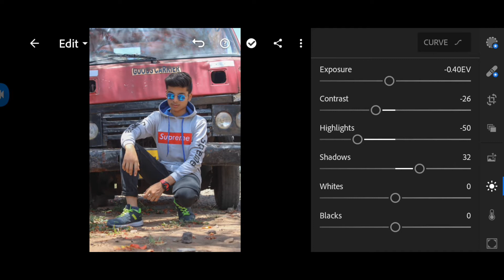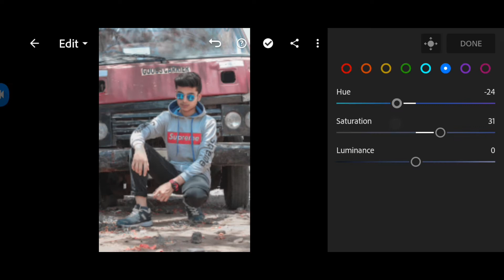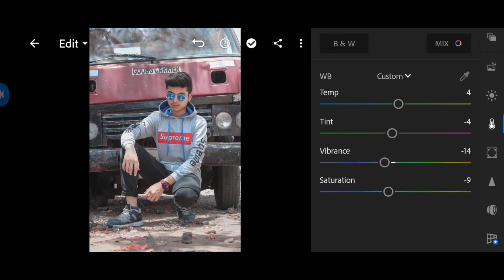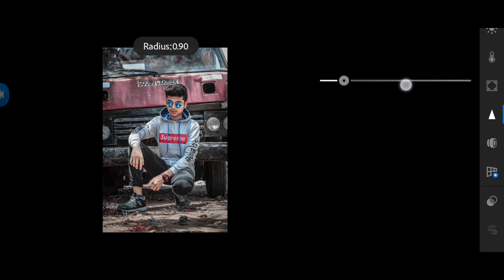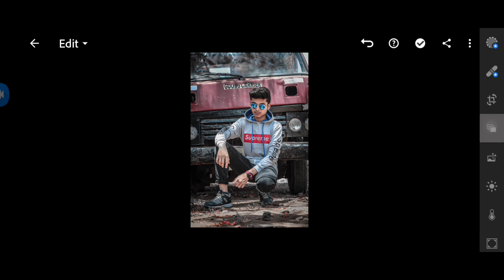How to edit Urban photography tutorial in Lightroom | Urban photography Preset by Editing influence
Hello, Myself Aryan here by introducing to the new concepts for editing through this channel.

So guys, in this video we can see that how we can do Urban tone photo editing which is going Trending on social media. If you are also doing editing such this then you can tag me on Instagram...

PAID EDITING
Genuine people should only Contact.

👉My Hastag(Instagram)

Last videos: Have a look